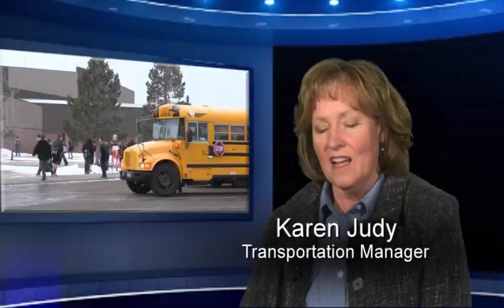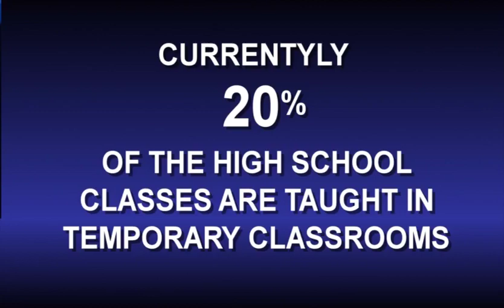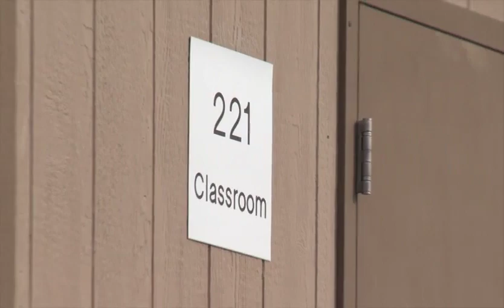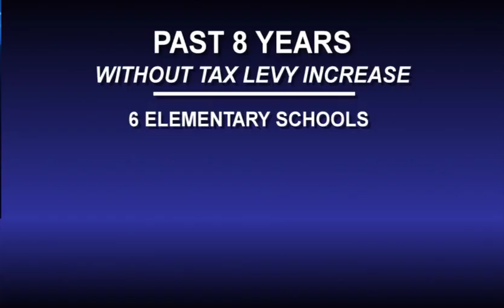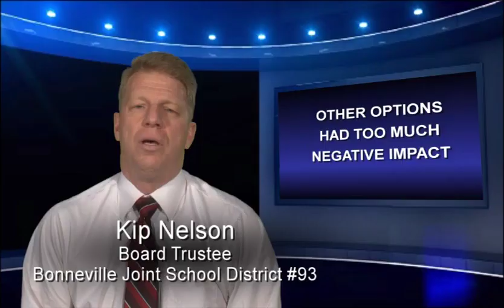A Growing Concern - March 2014 Bond Levy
Documentary on the growing enrollment in Bonneville School District 93 and the plans to ask patrons for a $92-million bond